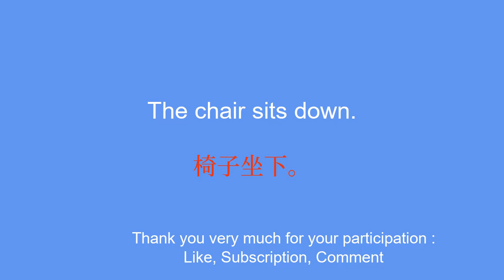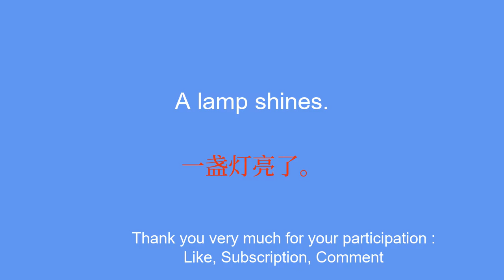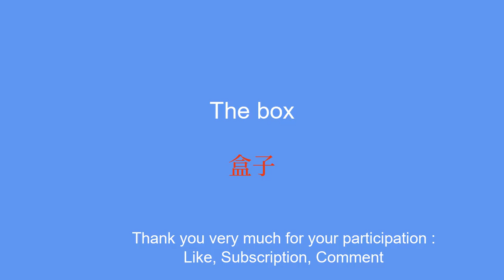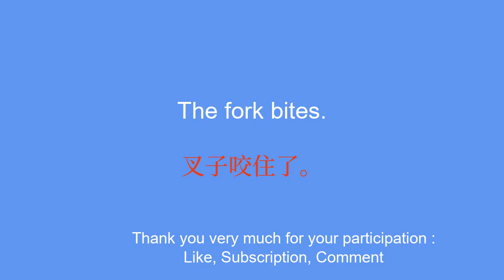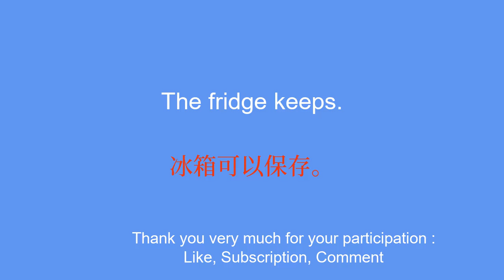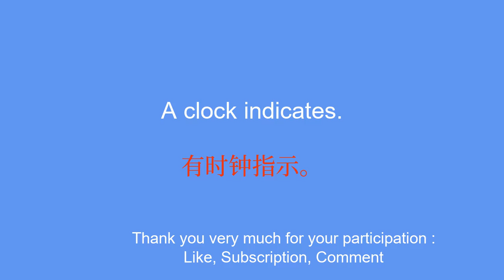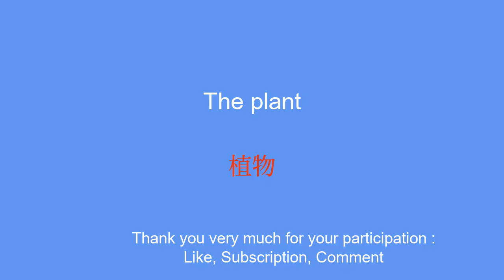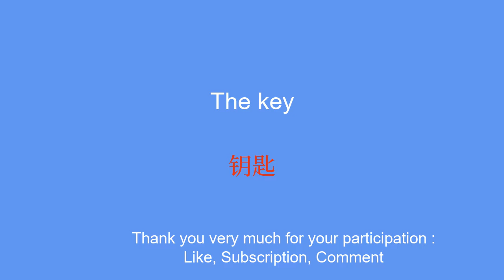Learn Chinese simple and effective